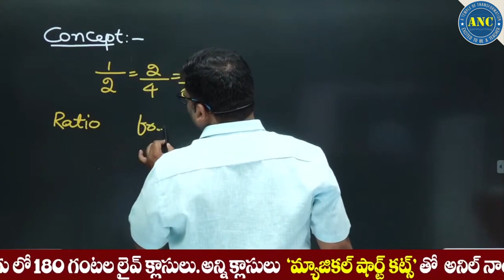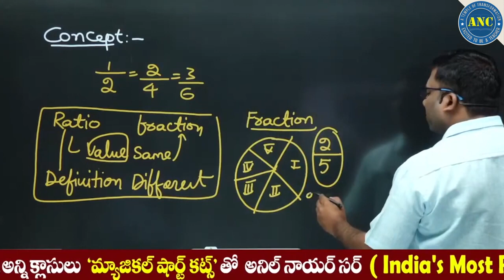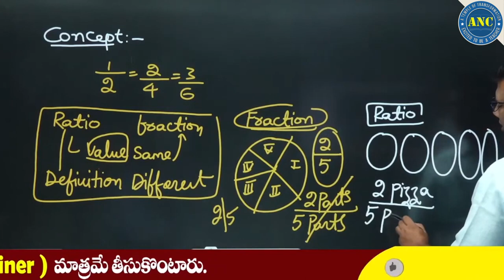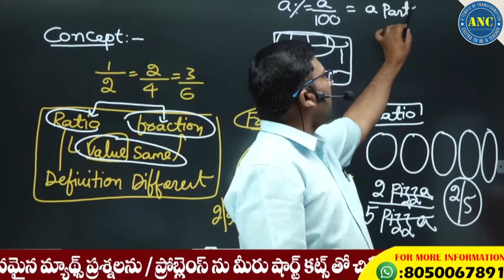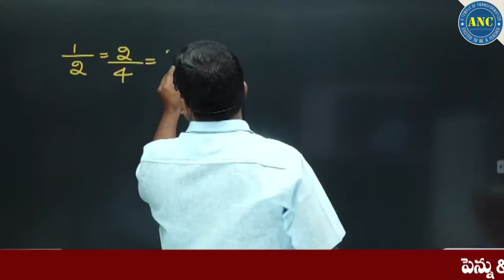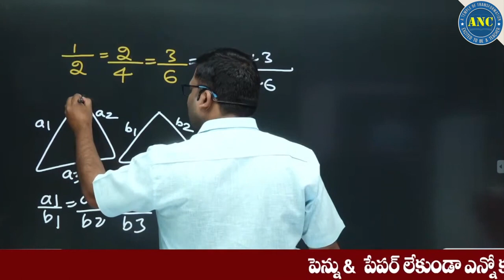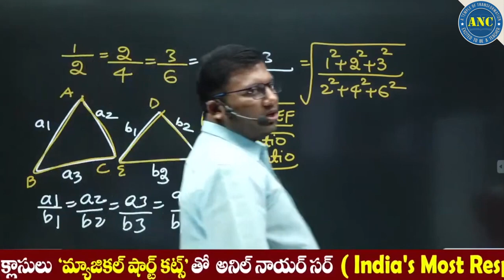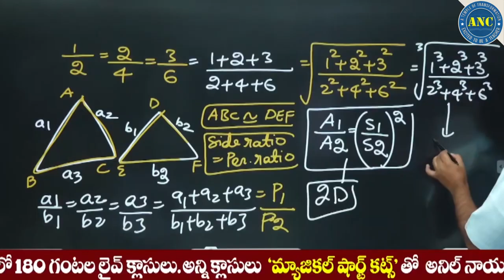Ratio And Proportion Shortcut Tricks | Speed Maths Tricks | Telangana DAO | Suman Tv Education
25000+ Enrolled students in video course( Fastest growing Edutech Company in India with zero advertisements)
-300+ IIM converts- Only Institute which produced serial 100%lers in Asia's toughest exam CAT for more than 6 yrs .
-Streamlined Curriculum

Happy Learning
-Team ANC